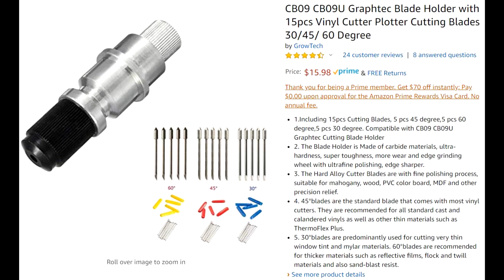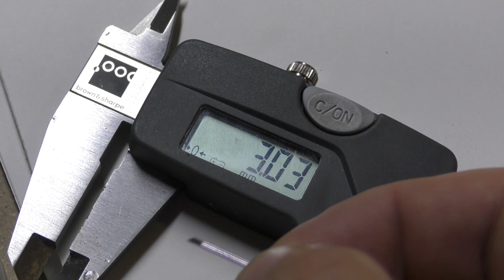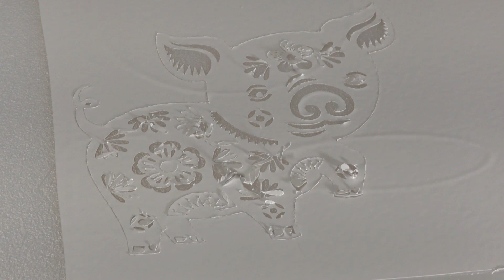Флюгерный нож Dragknife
Пробую резать флюгерным ножом на ЧПУ